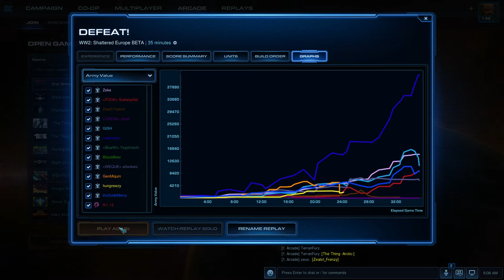SCII WWII Shattered Europe #1